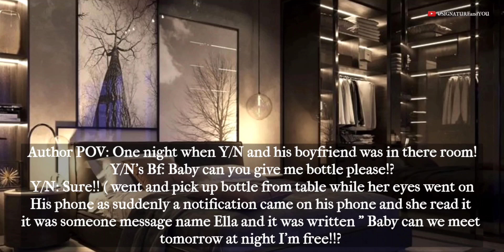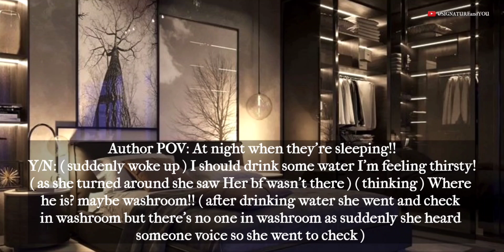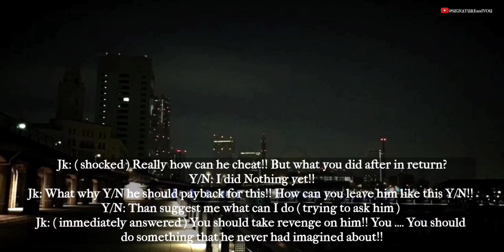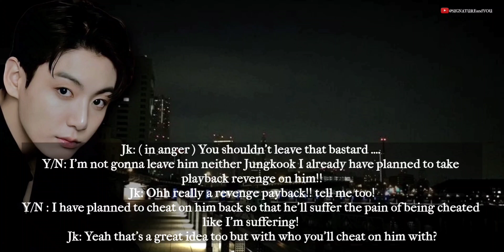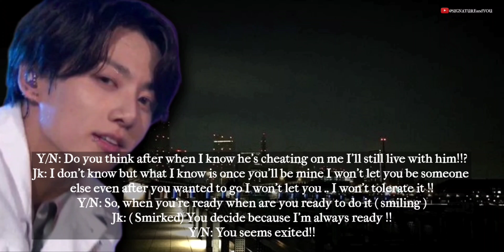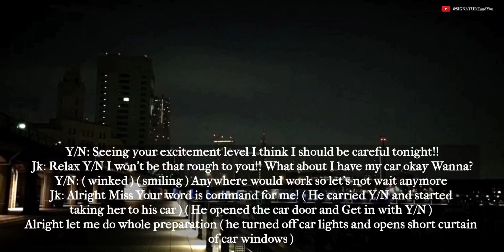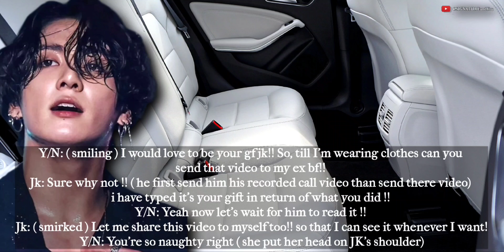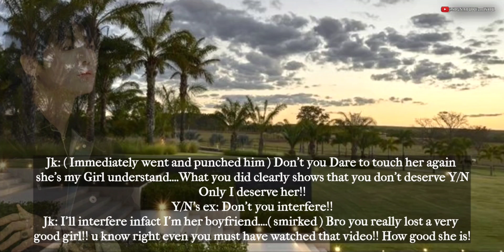BTS JK FF💜[UR BF WAS CHEATING ON U SO U DECIDE TO TAKE RE*ENGE ON HIM BY ASKING UR BFF FOR S*X & HE]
🔴 IMAGES USED IN VIDEO AREN'T MINE CREDIT GIVEN TO RESPECTFUL OWNERS.

🟣 VOICE OVER, EDITING, SCRIPTING, STORYLINE IS FULLY BELONGS TO ME.

🟡 MUSIC USED IN VIDEO BELONGS TO YT LIBRARY.

🔵I VALUE ADD BY MY ORIGINAL VOICE OVER.
I DON'T COPY OTHERS WORK.